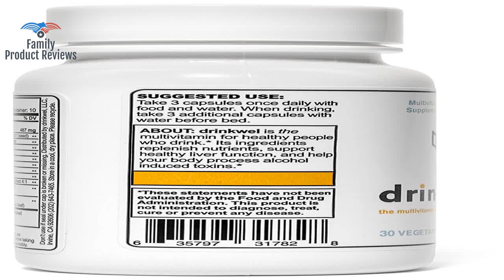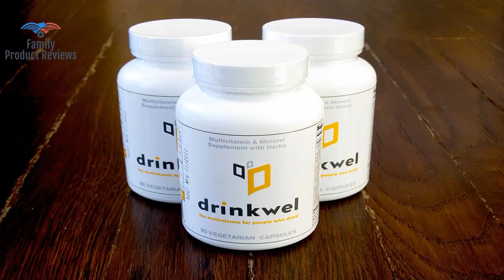Drinkwel for Hangovers Liver Support & Detox Multivitamin 90 capsule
The MOST comprehensive alcohol health-related product on the market. 90 Vegetarian Capsules 30 servings Per Bottle. Organic Milk Thistle Organic Reishi Mushroom Artichoke Leaf and other botanicals to support liver health.* Amino acids such as N-Acetyl Cysteine nac to help process alcohol induced toxins.* Superfruits such as Acerola Schisandra and Goji that help neutralize free radicals.* Vitamin B-Complex to aid metabolism and maintain energy.* Vitamin C to support immune system function.*1700